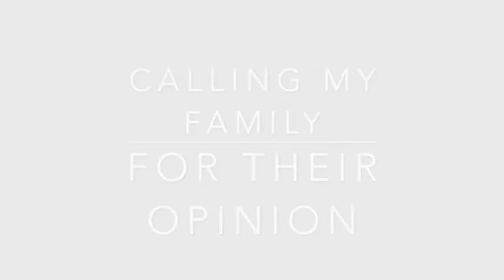USING AN ENTIRE EYEBROW PENCIL AT ONCE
HEY Unibeauties I hope you enjoyed this tutorial on how to get THICK bomb brows. Incase you ever wondered you can at least get 45 set of eyebrows from an Elf Eyebrow Pencil.
~Products~
Elf Eyebrow Pencil
~Music ~
Track: Jimmy Hardwind - Want Me (feat. Mike Archangelo)